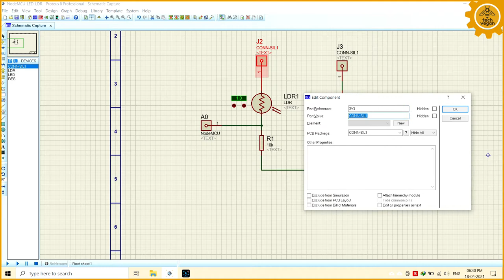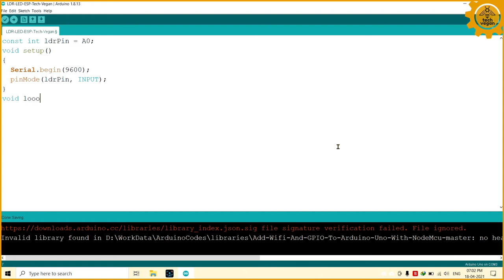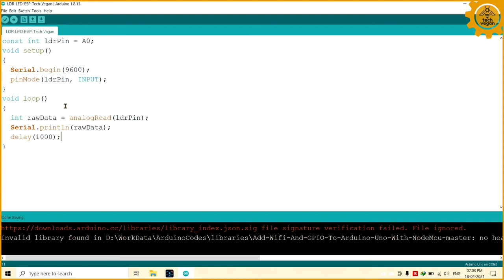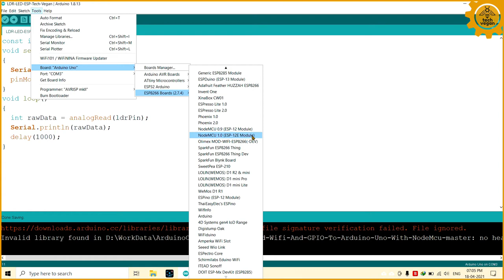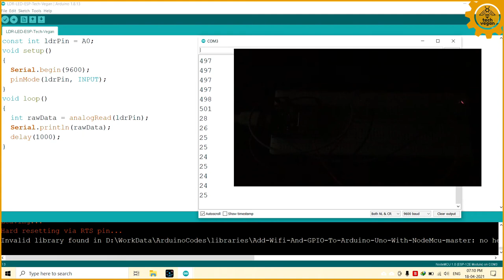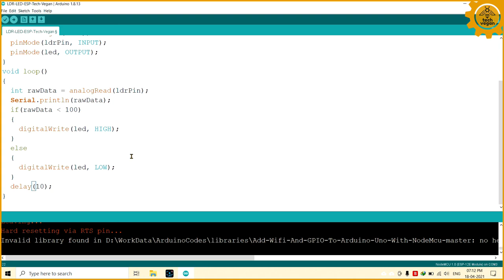NodeMCU LDR Sensor | ESP8266 LDR Sensor | Light Sensor LED Control | LDR Light Control in Hindi 🔥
Learn to interface & design Light Sensor with NodeMCU ESP8266 using Arduino Programming. This video will help you to implement Automatic Street Light Control Project. LDR Working. LDR Kaise Kaam Karta hai ? Learn in Hindi. Arduino LDR Interface. LDR Kya hai & kya kam karta hai?
NodeMCU ESP8266 LDR Breadboard Connections in Hindi.
Download Arduino LDR Code (Link Below). LDR Arduino Code.
Light Dependent Resistor Explained in Hindi.

Help & Support | Custom Hardware & Software Project | Any Technical Help

Hardware Requirements
1. NodeMCU ESP8266 CP2102
2. Jumper Cables Male to Male
3. LDR (Light Dependent Resistor)
4. LED (Light Emitting Diode)
5. Resistor 330 ohm
6. Resistor 10K ohm
7. Breadboard Small
8. Breadboard Big